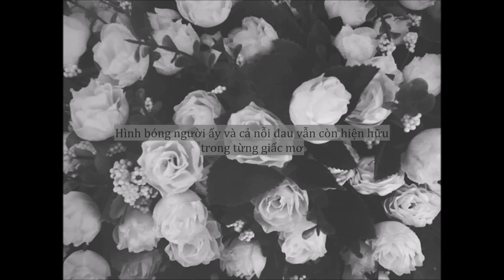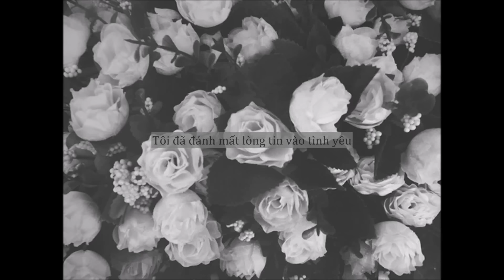[Vietsub] Without You - Vain